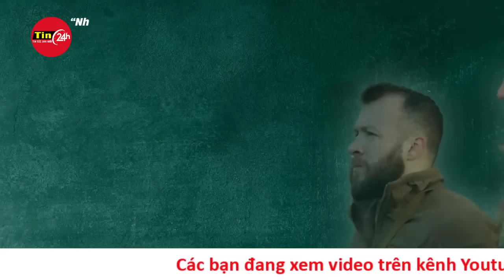Cập nhật điểm nóng thế giới 14/3: Hé lộ chiến thuật mới của Nga đe dọa HIMARS, Patriot của Ukraine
Các lực lượng Nga đã tăng tốc tấn công sau khi phát hiện mục tiêu của đối phương và đây là lý do khiến Ukraine mất nhiều hệ thống vũ khí tiên tiến do phương Tây sản xuất trong thời gian qua.

Defense Express đưa tin, các cuộc tấn công tầm xa của Nga nhằm vào các mục tiêu ở khu vực gần tiền tuyến ngày càng gây ra mối đe dọa lớn cho các hệ thống vũ khí tiên tiến của Ukraine. Điều này được thể hiện trực tiếp qua các cuộc tấn công liên tiếp của quân Nga thời gian qua, trong đó tính hệ thống trong việc thực hiện các bước đã được thể hiện rõ ràng.

Bộ Quốc phòng Nga gần đây đã công bố các video cho thấy họ nhằm mục tiêu chính xác vào các bệ phóng Patriot, 2 tổ hợp HIMARS, 2 trực thăng quân sự của Ukraine, khiến những vũ khí này nổ tung.